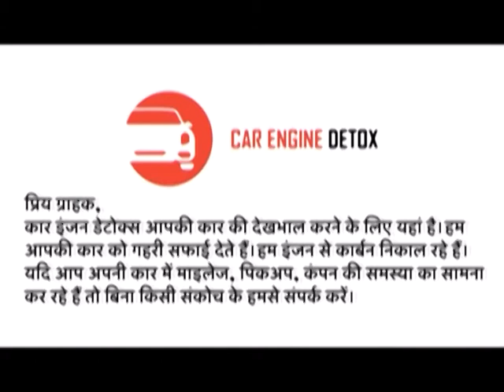CITYNEWS | 01 SEPTEMBER 2020